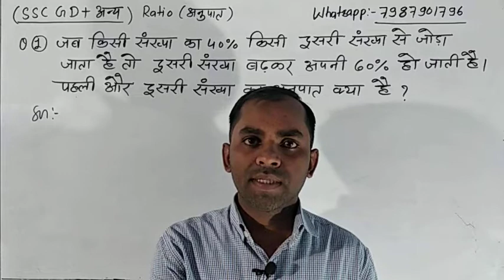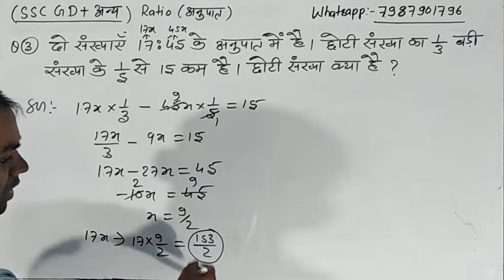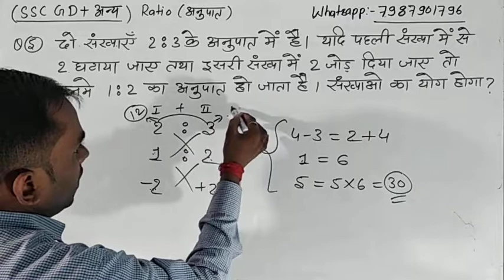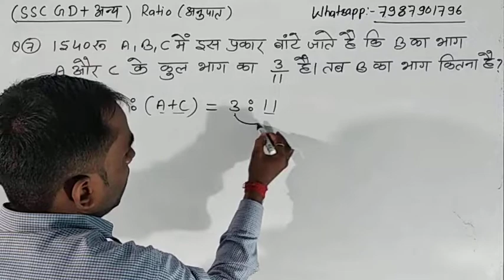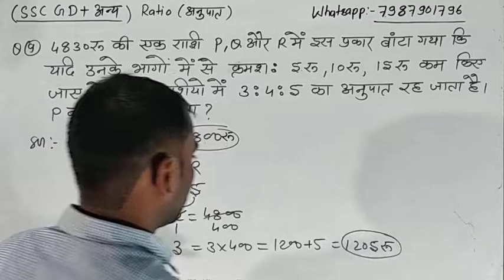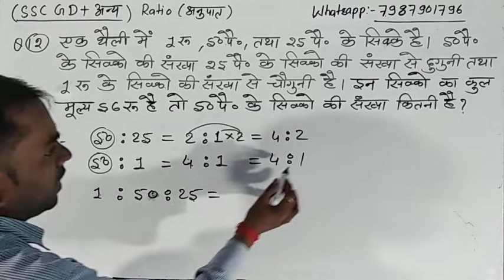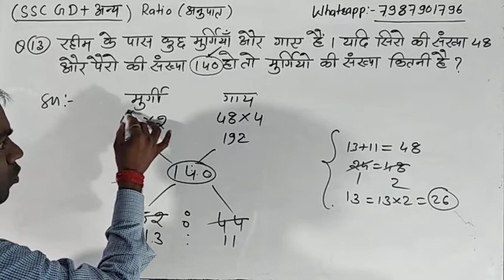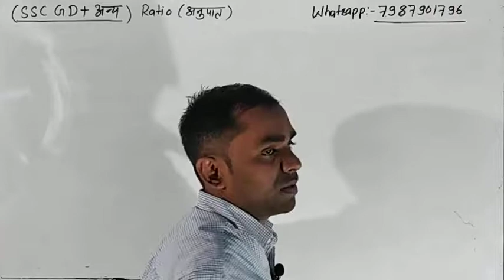SSC जीडी वालों इन प्रश्नों को जरूर लगा लेना|| गणित के स्टैंडर्ड प्रश्न(Lecture-1)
Hi
Dosto is video me maine SSC gd exam ke liye maths ka topic ratio and proportion ke kuchh standard questions cover karne ki kosis kiya hu.
Ummeed hai ki SSC gd maths ratio and proportion ka standard questions ka ye video aapko pasand aayega.